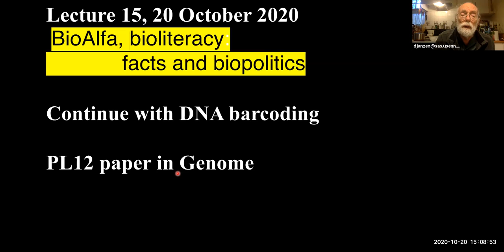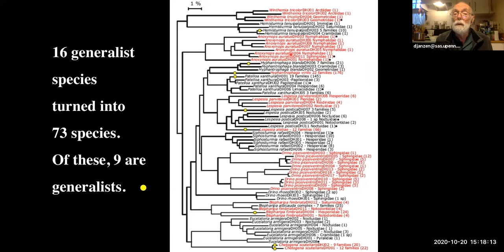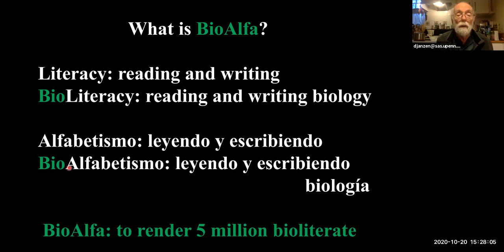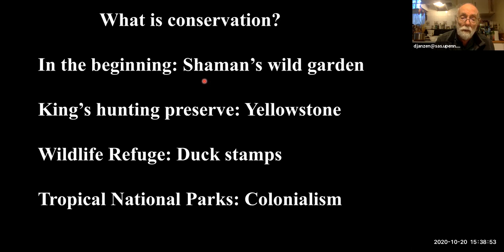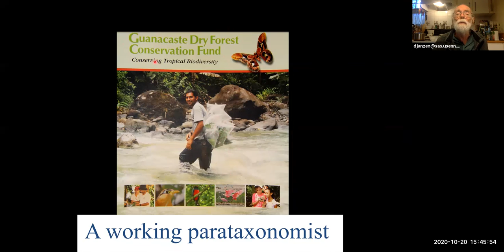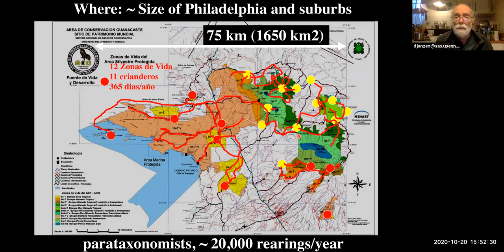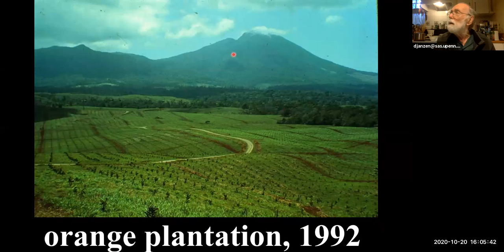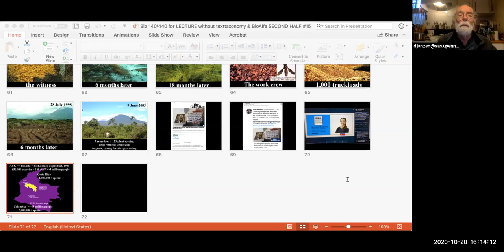(14) BIOL140 Lecture 15 - BioAlfa, bioliteracy: facts and biopolitics thereof.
BioAlfa, bioliteracy: facts and biopolitics thereof.